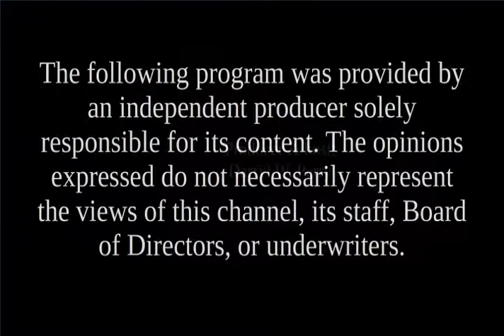Candidates' Spotlight 2018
This video includes all segments filmed for Candidates' Spotlight for 2018, in the order they were recorded.